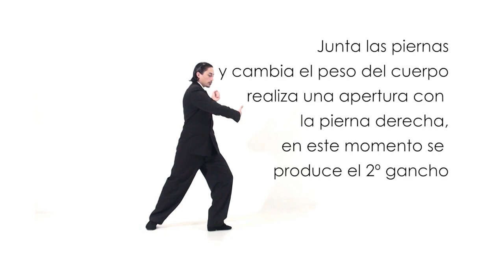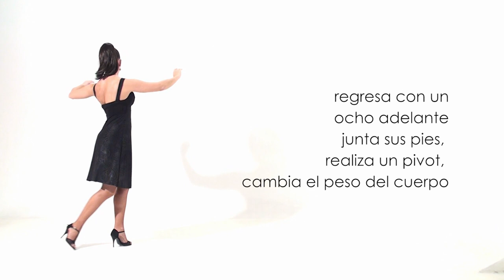Clases de Tango - Figura 10 Giro a la Izquierda con Ganchos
Figura 10 Giro a la Izquierda con Ganchos
📀Extracto del DVD "Tango, pasión Argentina"

Bailarines:
💃Carolina Leonardelli y Gabriel Esteban Salvi 🕺

📽️Realización: Imago Euterpe

Brave Rewards